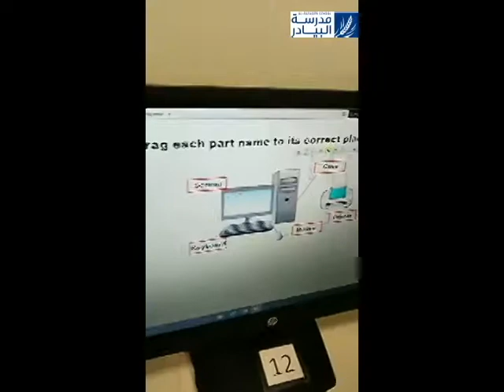Cycle 1 - End of year 2020/2021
هكذا اختتمت الحلقة الأولى عامها الدراسي .. سعدنا برؤيتكم أحبتنا .. على أن نلقاكم بخير العام القادم إن شاء الله بفرج وعافية وسرور ..نحبكم ..🥰